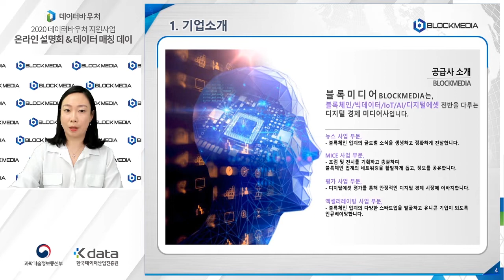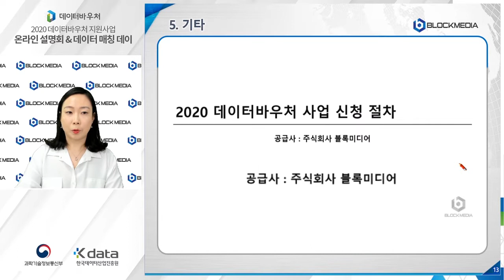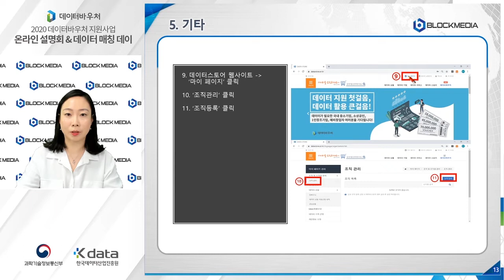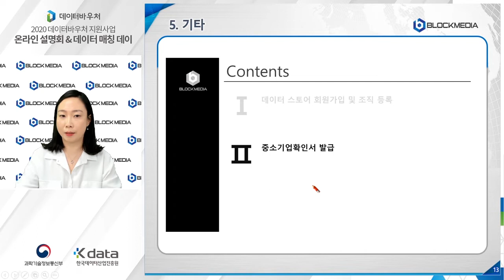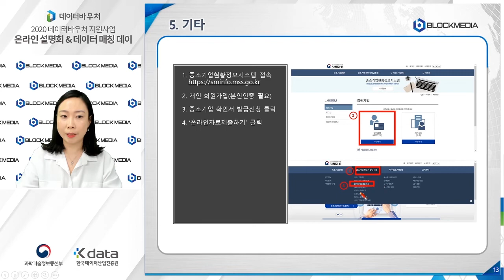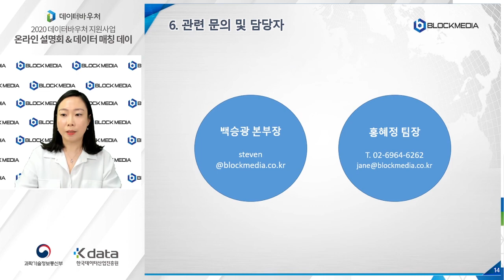[블록미디어] 데이터 바우처 공급기업, 서류 등록 절차 안내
BTC : 1HFNQUv4wguCkfwvwJw58PC7253tjjrHTY
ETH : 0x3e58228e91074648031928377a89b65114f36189